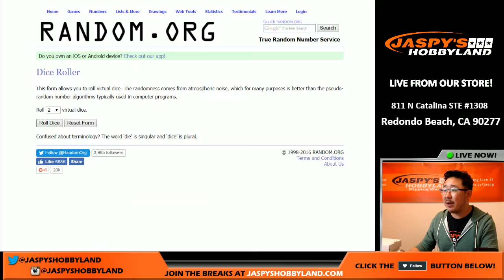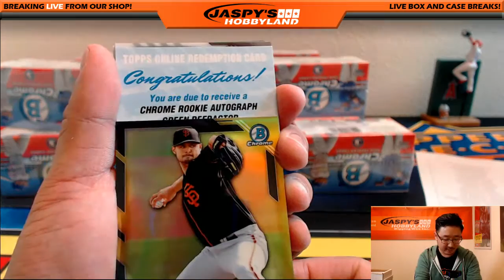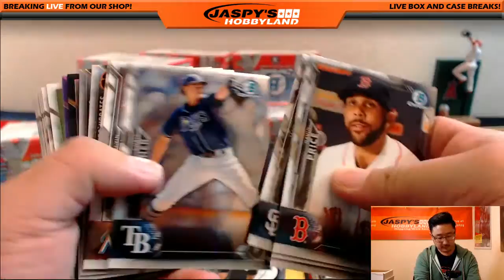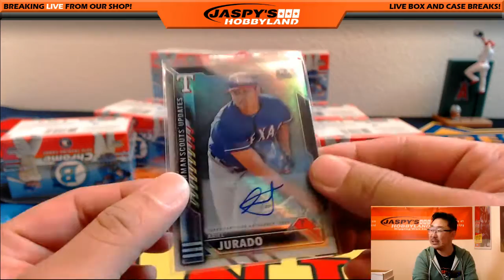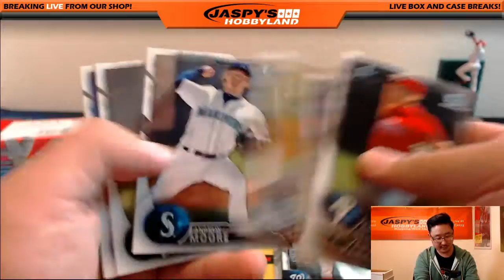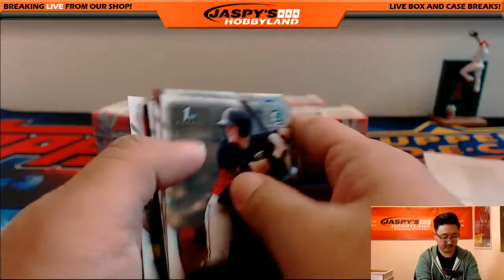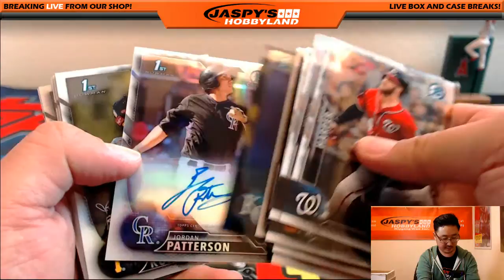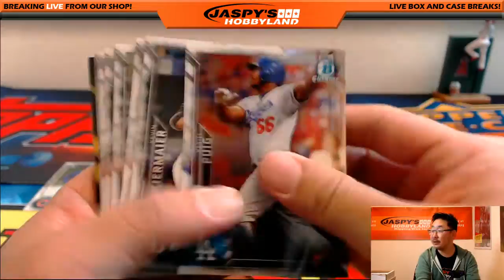09/07/16 [12Box RANDOM TEAM] #1 - 2016 Bowman Chrome MLB Baseball (Vending)